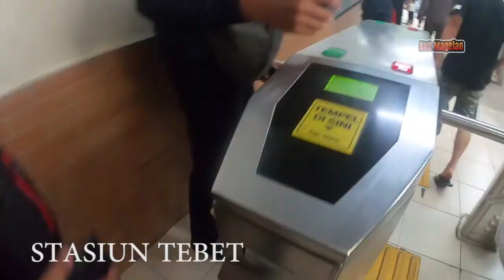SUASANA DI DALAM KRL PADAT BANGET SAMPAI TERJEPIT - KERETA COMMUTER INDONESIA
YA inilah suasana naik krl buat warga jakarta diwaktu berangkat dan pulang kerja, harus desak desak an dan berhimpit himpitan dengan sesama penumpang lainnya untuk dapat sampai d empat kerja dan pulang lagi e rumah dan begitu setiap harinya.

menurut kalian gimana?? silahkan tinggalkan tanggapannya di kolom komentar ya...